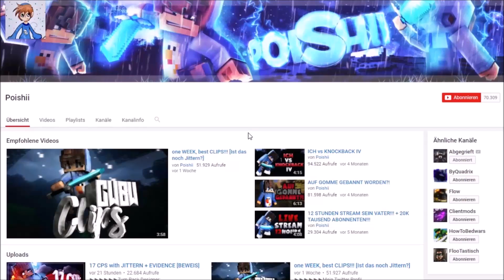LIVE REACTION zum YouTuber-Rang auf Rewi + Meinung zum Anti-Reduce Plug-in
►►►►►►►DER BESTE INTRO DESIGNER

►►►BESTER DESIGNER [MAIN]

►►►BESTE DESIGNERIN [SINA]

►►►Zu meinem dritt Designer

►►►Bester und Inkompetentester [Skinmacher] Kappa :D

►►► SERVER

rewinside.tv

►►►►►►►►►KYUDO-EDIT MIT "SpongeBoZz" SOUND

►►►►►►►►►KYUDO-EDIT MIT "I'M A LEGEND" SOUND

►►►►►► Original by TeamKyudo Kanal

►►►►►► Poishii Mix Pack

►►►Häufig auf diesen Teamspeaks

minimichecker.de    |||    lemmze1chen.teamspeak.gp

►►► Skin

►►►►►►►►► Intro

►► Mein Equipment ◄◄
► Garantiert Skill :^)

Mäuse: :D JAAAAAA DIGGA

(Rat 7)

(Roccat Kone XTD)

► Minecraft

► Musik

Nocopyright Musik und Youtube Audio Libary, Cloudkid,

►►► Vielen Dank fürs zuschauen x)